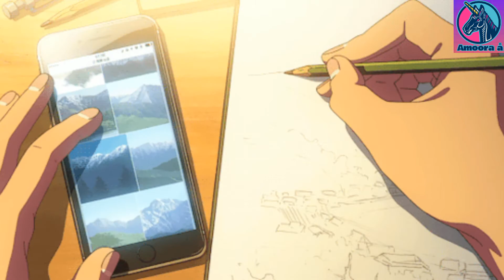How To Draw 3D Circle Hole ||3D Trick ||Art video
Todays video is How To Draw 3D Circle Hole ||3D Trick ||Art video